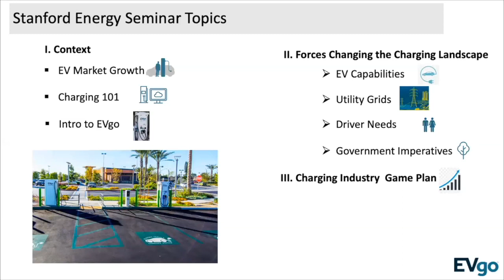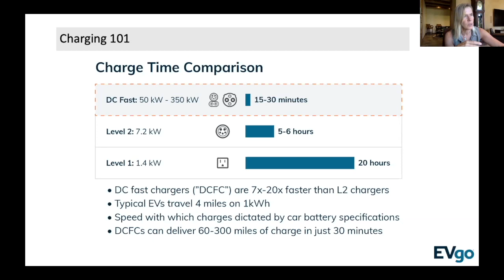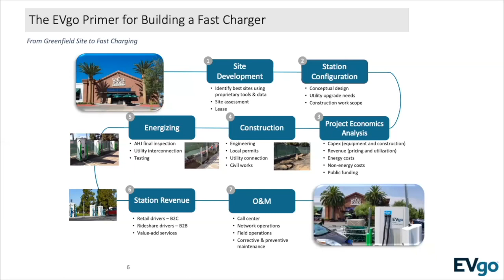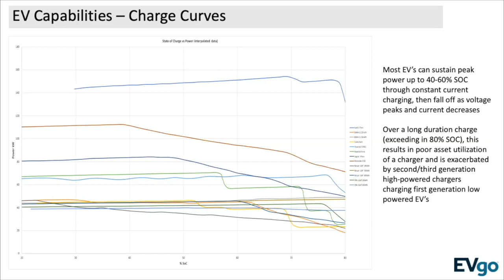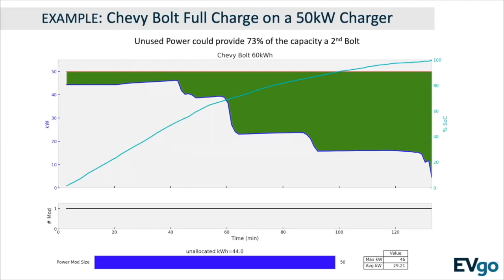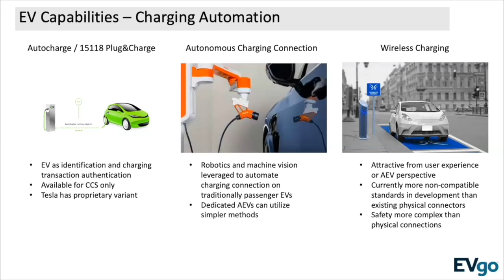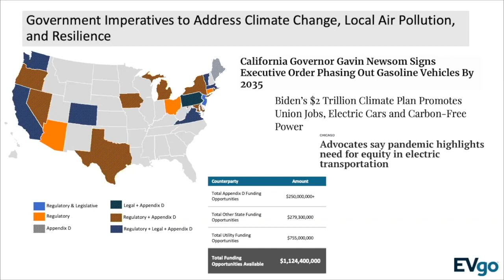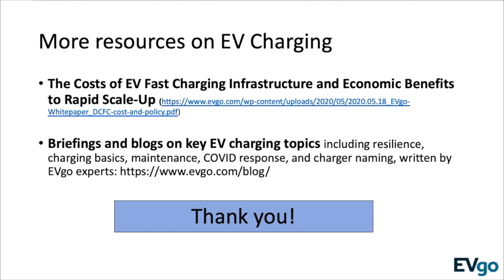The changing landscape of electric vehicle charging | Zoi, Steklac | Energy Seminar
Electrification of transportation continues to accelerate as incumbent and new vehicle companies commit hundreds of billions of dollars to developing and producing electric cars and trucks.  The impending arrival of a plethora of EVs in all shapes and sizes has created a pressing need for a ubiquitous and robust charging network.  Enhanced EV capabilities, evolving utility grids, broadened driver demographics, and government imperatives that place addressing climate change at the center of the energy equation are affecting how EV charging infrastructure must develop and be deployed.  EVgo, the US’s largest public fast charging network, is at the center of this growth.  EVgo CEO Cathy Zoi and CTO/COO Ivo Steklac will lead a seminar discussing the dynamic landscape of charging infrastructure and its critical role in creating a transportation sector that is sustainable, both economically and environmentally.

Speaker bios

Cathy Zoi is a distinguished executive with decades of experience in the energy industry, government, academic, and non-profit sectors. Prior to EVgo, she was President and co-founder of Odyssey Energy, a distributed generation software company she continues to chair. Zoi served in the Obama Administration as Assistant Secretary and Acting Under Secretary at the Department of Energy, where she oversaw more than $30 billion in energy investments. In the early 1990s, she was Chief of Staff for Environmental Policy in the Clinton White House and she pioneered the Energy Star program while at the U.S. Environmental Protection Agency.

During her career Zoi has served as the founding CEO of several organizations focused on climate solutions, including Frontier Power, a rural electrification company incubated by SunEdison; the Alliance for Climate Protection, established and chaired by U.S. Vice President Al Gore; and the Sustainable Energy Development Authority, a $50m fund to commercialize clean energy technologies in Australia. Prior roles include energy investor at Silver Lake and Bayard Capital; management consultant at ICF and Next Energy; and adjunct professor and Precourt Energy Scholar at Stanford University. Zoi has a B.S. in Geology from Duke University and an M.S. in Engineering from Dartmouth.

Ivo Steklac is the Chief Operating Officer and Chief Technology Officer at EVgo, responsible for network engineering, construction, and operations, as well as the company’s technology roadmap and supplier relationships. With more than three decades of experience in the energy sector, Steklac joined EVgo most recently from True North Venture Partners, where he served as an Operating Partner and CEO of AquaHyrdrex. Prior roles include General Manager of SunPower Corporation, Chief Customer Officer at C3 Energy, and COO of Tendril.

Steklac holds degrees in Electrical Engineering and Computer Science from Queen’s University in Kingston, Ontario.